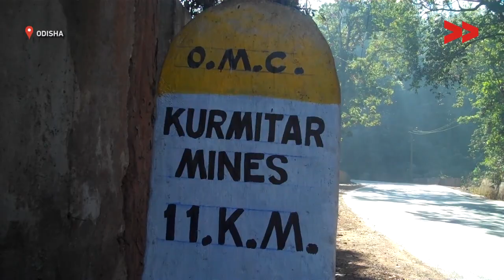On World Water Day, Villages in Odisha’s Sundergarh are Facing Water Crisis.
Community Correspondent Bideshini Patel reports from Sundargarh, Odisha for Video Volunteers.

Due to Odisha Mining Corporation, the streams and water resources in Sundergarh, Lahunipada block are turning into red water.